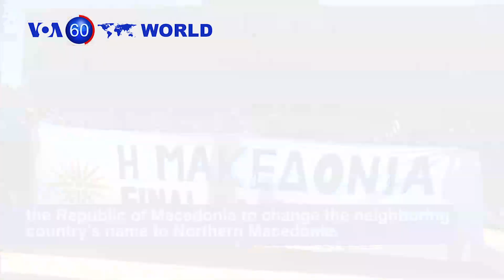US Drone Strike Kills Pakistani Taliban Leader: VOA60 World for June 15, 2018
Afghanistan: An American drone strike in Afghanistan targets and kills Mullah Fazlullah, the leader of the Pakistani Taliban.

Greece: Demonstrators outside parliament in Athens protest a recent agreement with the Republic of Macedonia to change the neighboring country’s name to Northern Macedonia.

India: Thousands gather in Indian Kashmir for the funeral of Shujaat Bukhari, a Kashmir journalist who was killed by unidentified attackers.

China: A Hong Kong University research team claims it may have found a “functional cure” for HIV after testing new antibodies on mice.

France: Italian Prime Minister Giuseppe Conte meets with President Emmanuel Macron to discuss the migrant ship Aquarius, which is on its way to Spain after being rejected by Italy and Malta.